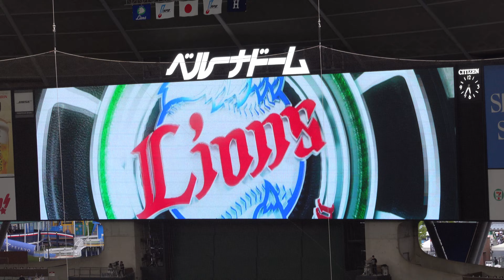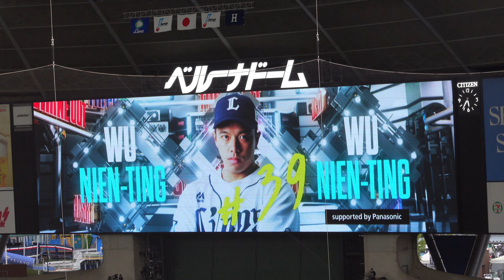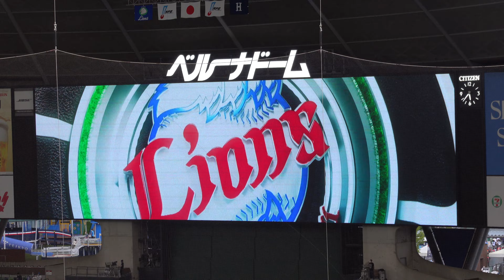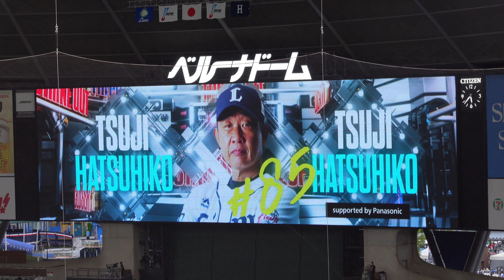2022年版 ライオンズ スターティングメンバー発表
令和4年6月10日　ベルーナドームにて